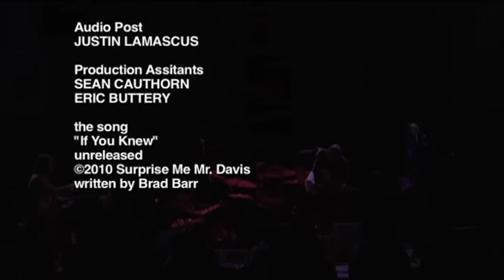SURPRISE ME MR. DAVIS "If You Knew" - live @ The Fox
Surprise Me Mr. Davis performs the unreleased song "If You Knew" at the Fox Theatre in Boulder.